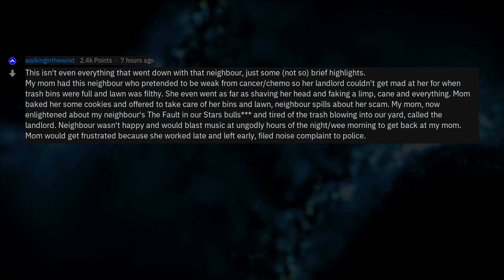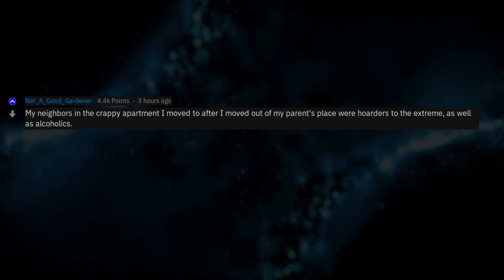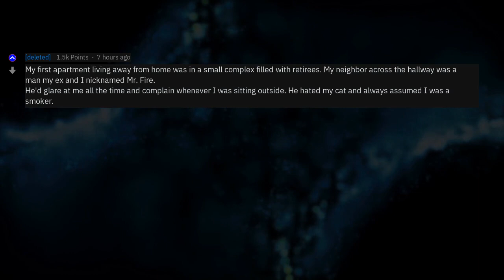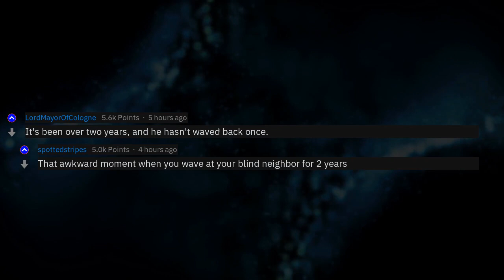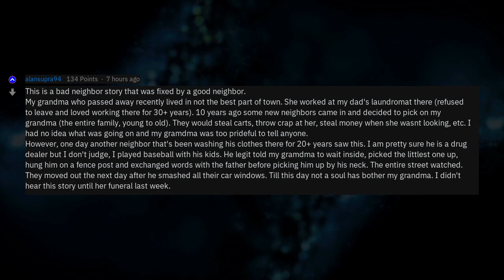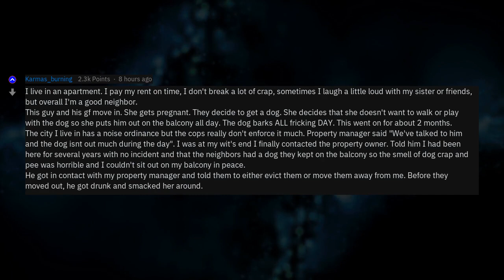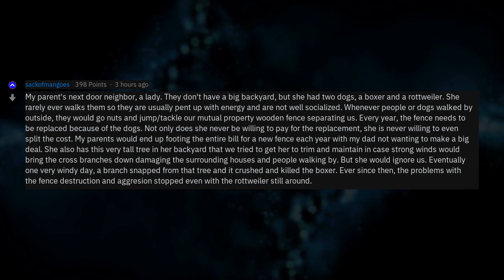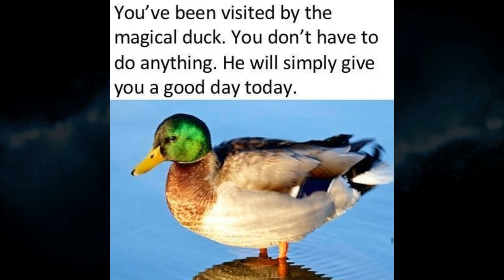What Did Your Terrible Neightbors Do? (r/AskReddit)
Fresh AskReddit Stories: Redditors who have had "neighbors from heck", what happened? --- LIKE AND I WILL UPLOAD MORE REDDIT STORIES!